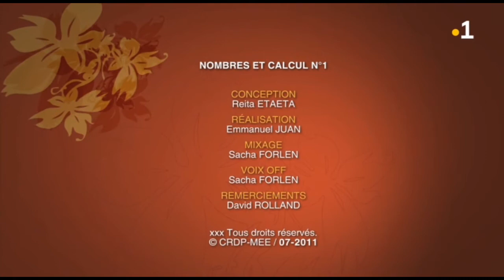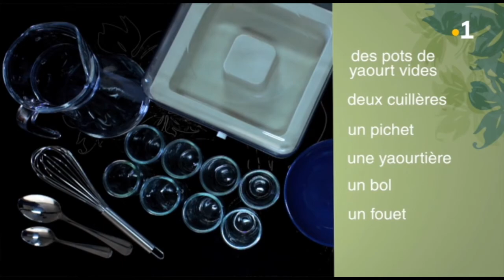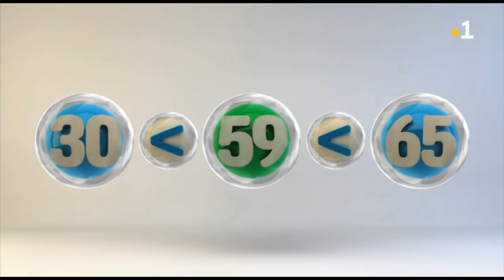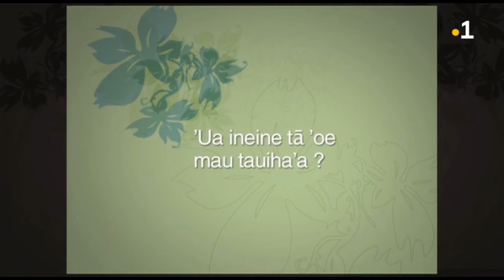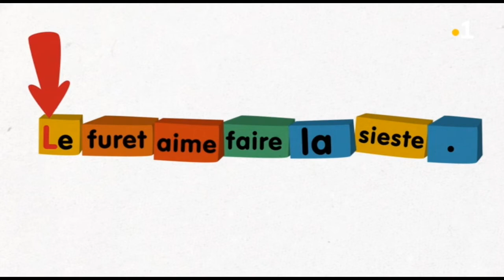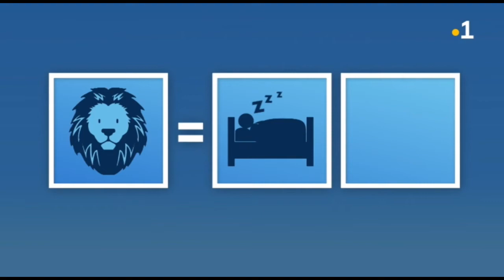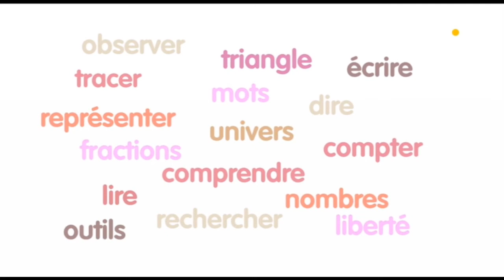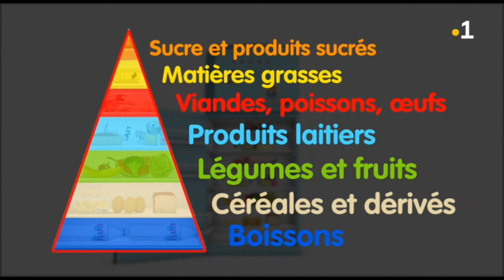Top classe - 14/04/2020 (14h)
Du lundi au vendredi, retrouvez Top Classe, la télévision scolaire sur Polynésie la 1ère ainsi qu'en replay sur notre site internet